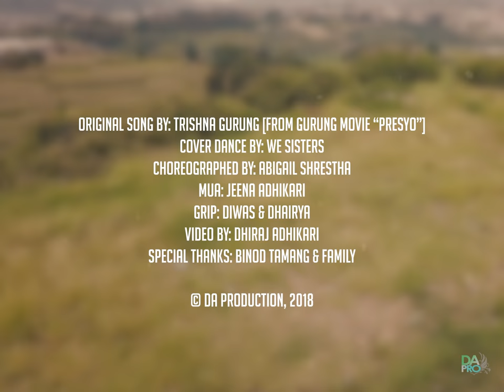"Maya Pirati" Trishna Gurung I Cover Dance Video by We Sisters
Original song by: Dhan Bahadur Gurung & Kusum Gurung [from Gurung movie “Presyo”]
Cover song by: Trishna Gurung
Dance cover by: We Sisters
Choreographed by: Abigail Shrestha
MUA: Jeena Adhikari
Grip: Diwas & Dhairya
Video by: Dhiraj Adhikari
Special Thanks: Binod Tamang & Family